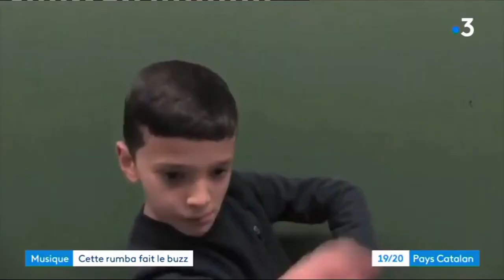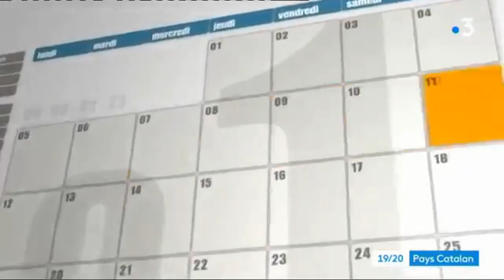Rumba Coumo a France 3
La chanson a comme titre Parla català. De la vraie Rumba qui valorise la langue catalane et fait honneur aux racines gitanes.